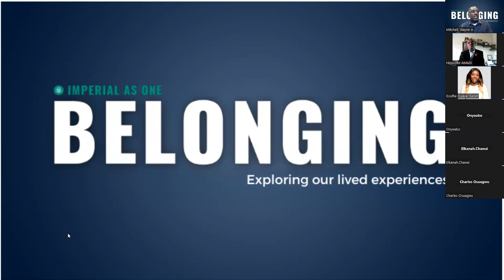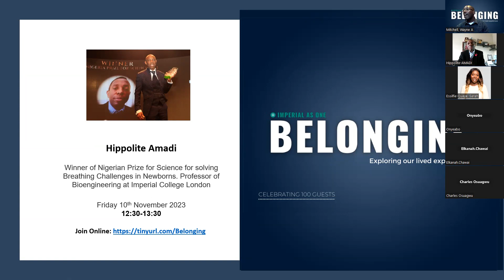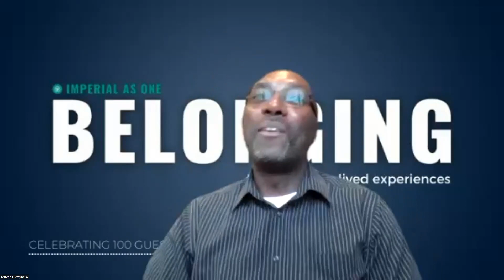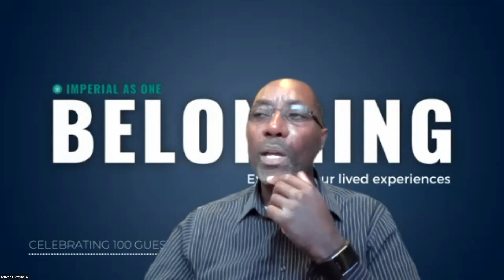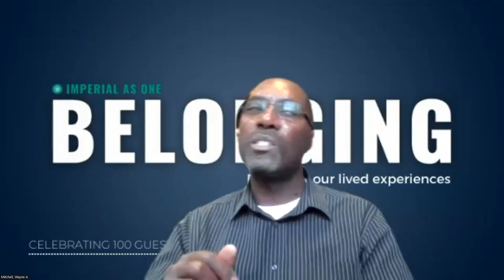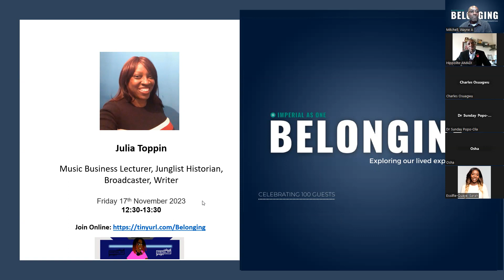Hidden Professor…Staying Focussed - Hippolite Amadi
How do we deal with the challenges life throws our way.  Professor Hippolite Amadi describes the incredible journey that resulted in him being named the winner of the Nigerian Prize for Science. From seeing the struggles for life of neonates to inventing devices that has saved millions of babies.